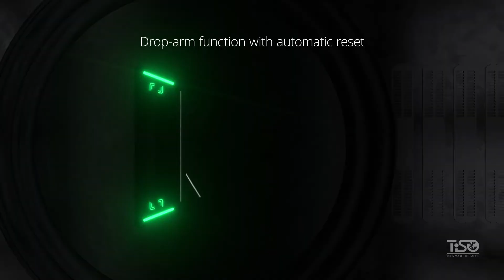Tripod turnstile ONYX-M by TiSO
Ergonomically designed with stylish lines which encapsulates a sturdy chassis and efficient control system, producing a unit which is ideal for today’s contemporary interiors. These turnstiles are equipped with an automatic bi-directional servo-drive mechanism with a robust locking system and are able to operate reliably and efficiently in high traffic flow locations.